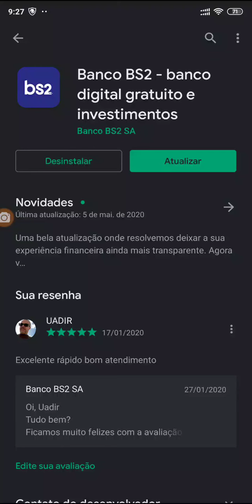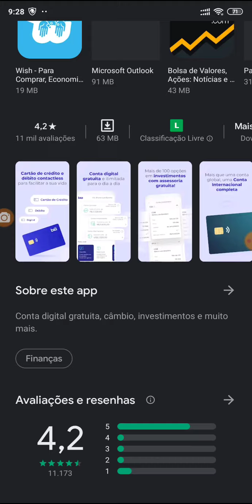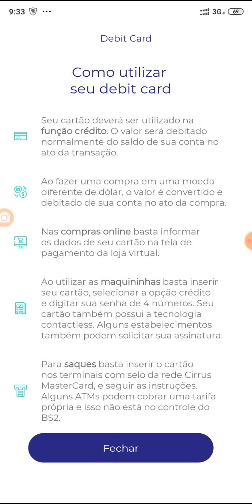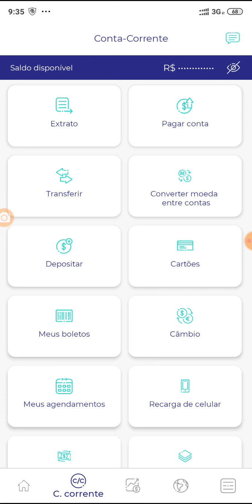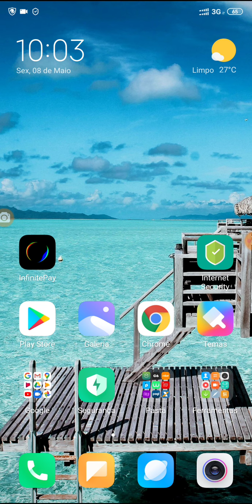Banco BS2 Novidades😉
Muito bom o Banco Digital 💙🤔Você pode fazer de 3 Formas diferentes e outros Cartões também 😲  🤑Links para descontos na Compra de máquinas PagSeguro no Canal Minizinha

Meu codigo para compra da Maquina Mercado Pago Pro compre na Promoção valor 12x de R$29,90